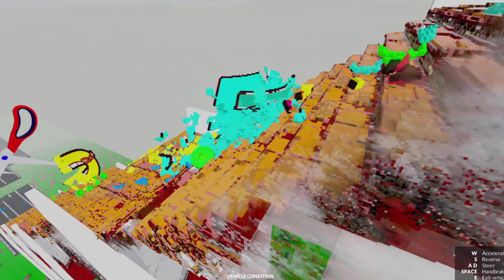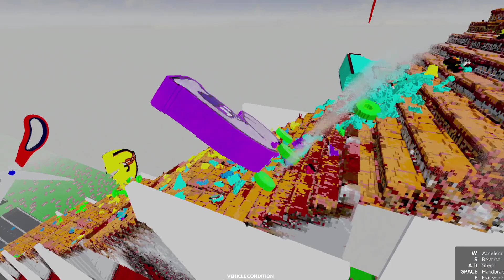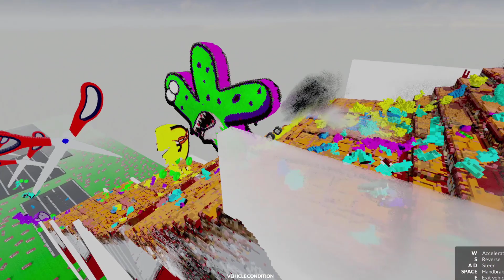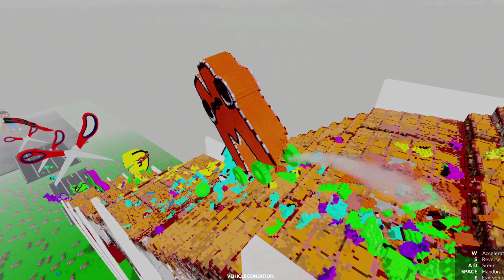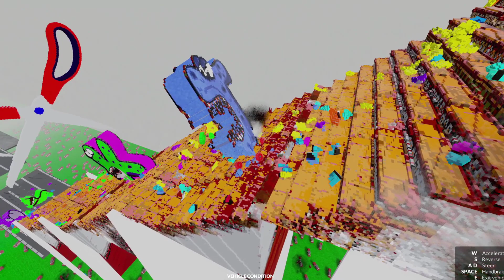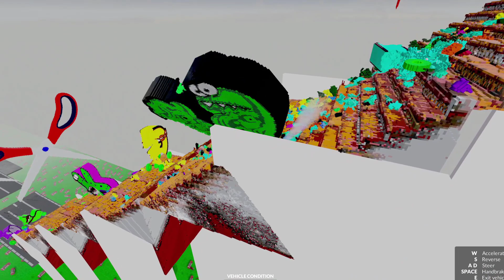СМОГУТ ЛИ МАШИНЫ БУКВЫ АЛФАВИТ ЛОРЕ ПРОЕХАТЬ 1000 СТУПЕНЕК? ЭКСПЕРИМЕНТЫ В TEARDOWN